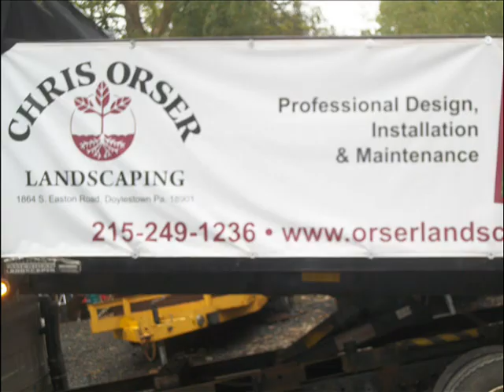Roses for Sale.Perkaise, PA Area: Bucks County, PA: orserlandscaping.com